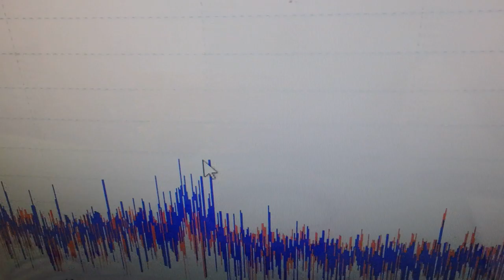メガヘルツの超音波発振制御プローブの製造技術 ultrasonic-labo